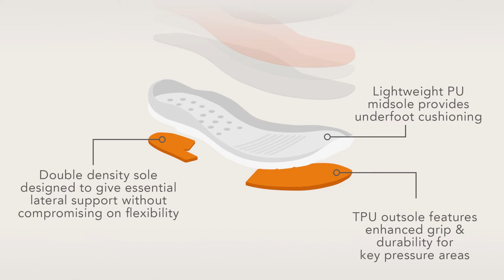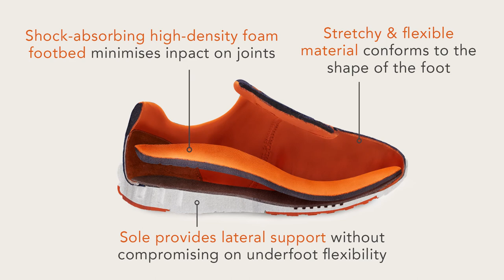Sport Active™ | Cosyfeet | Extra Roomy Footwear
There’s wide-fitting and then there’s Cosyfeet! We offer a much roomier fitting than the wide-fitting footwear you’ll find on the high street. We are a small, friendly company based in Somerset with over 38 years’ experience of fitting swollen feet.

What sort of feet can we fit?
Our expertise is in fitting swollen feet. Our footwear isn’t just extra-wide, it’s extra deep as well which means it’s very roomy. It’s also adjustable so it can fit a range of swelling from minor to very swollen. We can also fit very wide feet, problem toes, bunions, bandaging and orthotics. Lots of thought goes into our shoemaking including carefully placed seams, comfy insoles and cushioned support.